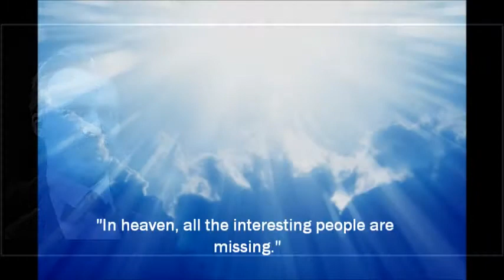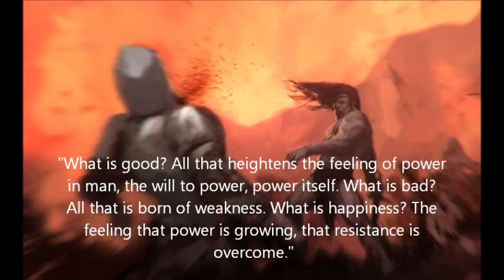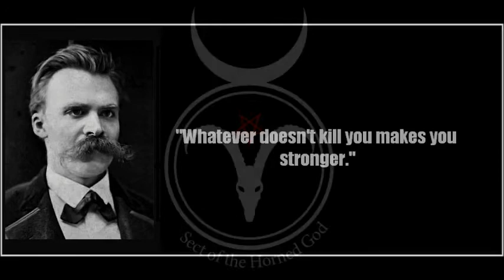Famous Quotes of Friedrich Nietzsche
Words of wisdom from the great philosopher.